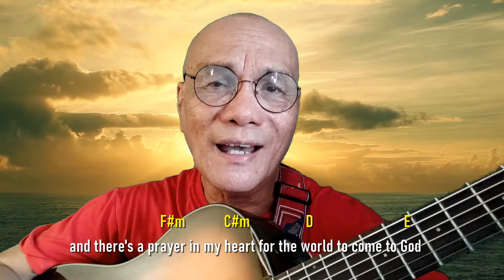TO YOU FATHER by Manny Lapingcao. With Lyrics and Chords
Manny's original song TO YOU FATHER with Lyrics and chords for you to follow and learn. God bless